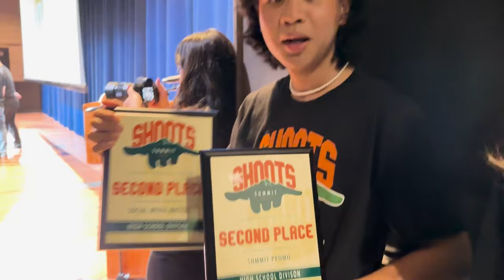05/17/2023 KVIKS News Bulletin